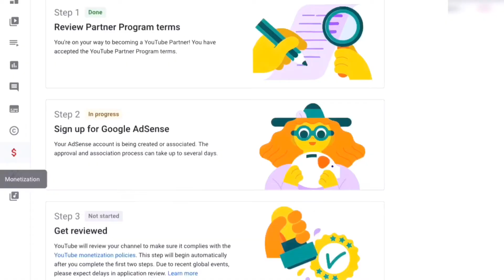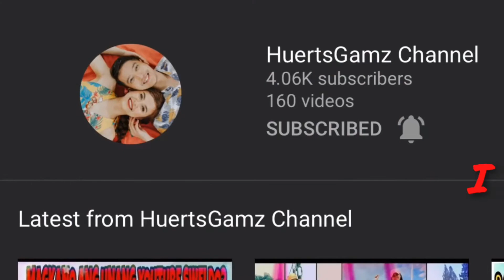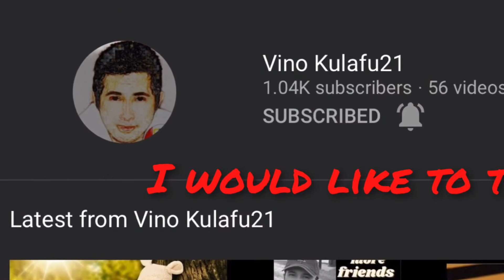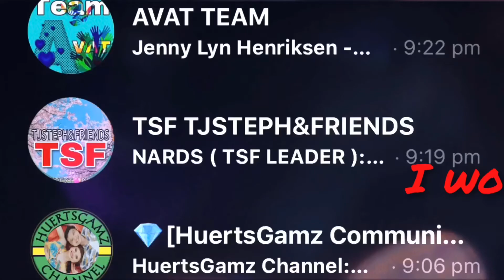MY MONETIZATION JOURNEY